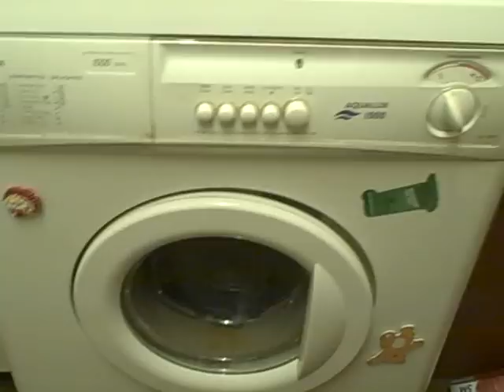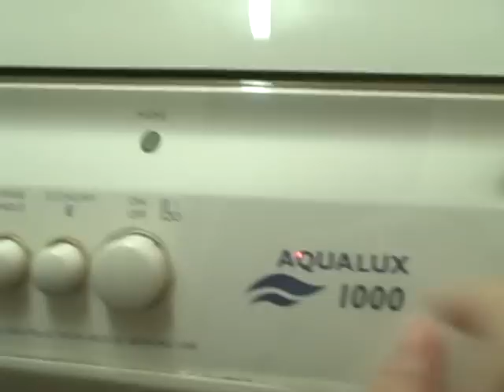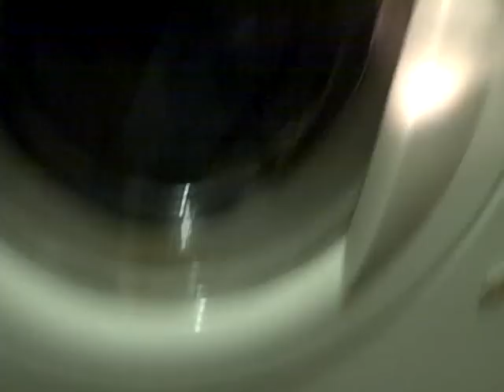Overloaded plus sudsy wash part 1